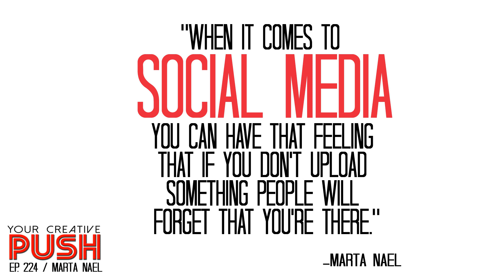Marta Nael: Vanquish your INNER DEMONS! [Your Creative Push Ep 224]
Your Creative Push Episode 224: "Vanquish your INNER DEMONS!" (Interview with Marta Nael)

Marta Nael is a Spanish artist currently working for Ediciones Babylon as an artist and art director.  She has a love for all painting techniques, using both digital and traditional media.  After completing her Fine Arts degree, she specialized in concept art and matte painting.  This allowed her to develop her own style, which could be described as a game of light and color, or Digital impressionism when it comes to digital media.

Marta has published four books, her latest being Sketchbook 2.

In this episode, Marta discusses:

-Some of her earliest creative memories.

-The lessons she learned in art school.

-Her switch from traditional to digital painting and the initial resistance she received from her professors.

-Her advice for people who are afraid to get into digital painting for various reasons.

-Where she gets her inspiration for her concept art.

-The story behind “Darth Monroe.”

-Her early process for starting a piece of art and how she knows which ideas to move forward.

-Struggling with the lack of support from her parents when she first decided that she wanted to be an artist as a career.

-Dealing with the inner demons that tell you that your work isn’t good enough as you are trying to share it on social media.

-How she started making money from her art.

-How she gets the courage to post work when her self-doubt is at its peak.

-Her advice for when your creative passion starts to feel like work.

-How she doesn’t have much time for personal work, so she tries to put as much of herself into her commissions as she can.

-Her new book, Sketchbook 2.

Marta's Final Push will inspire you to not be afraid to pursue your creative passion with the intention of making money from it!

Quotes:

“As an artist, I’m always getting inspired by what surrounds me, so if you love something, it is normal to want to paint that.”

“That’s my only fear.  When I want to upload something and I feel like maybe it’s not good enough.”

“When it comes to social media, you can have that feeling that if you don’t upload something people will forget that you’re there.”

“When you have to paint daily, you lose that freshness that you have when you paint whenever you want.”